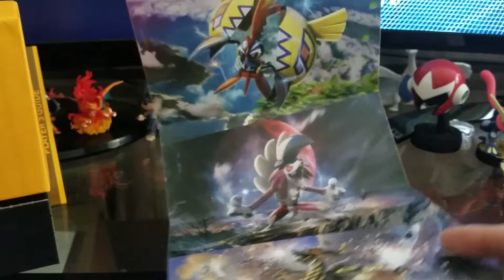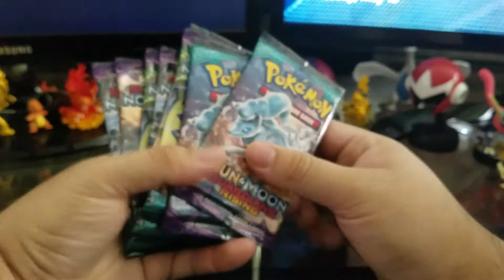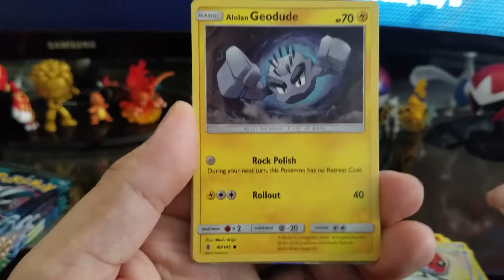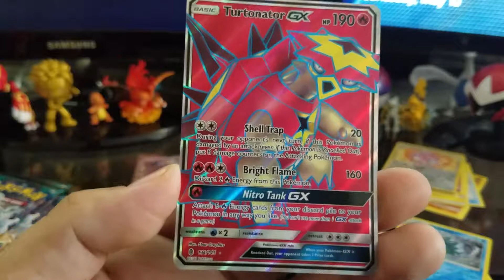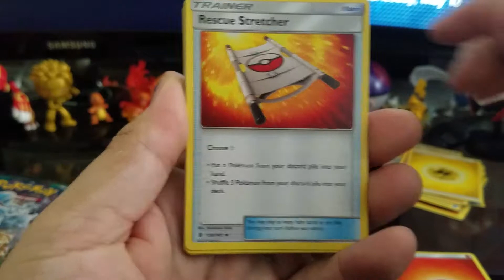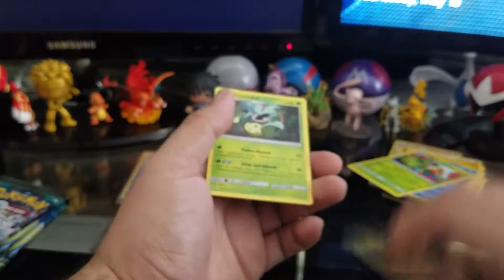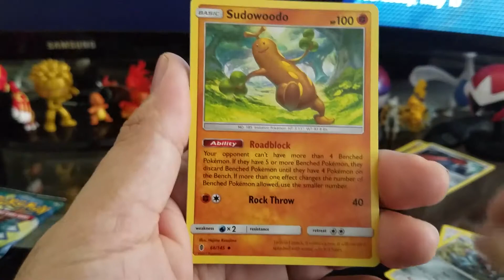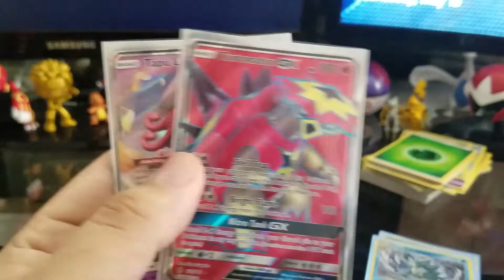Starting off Strong Guardians Rising Unboxing #1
Unboxing the new guardians rising box and we seem to be off to a good start so far.